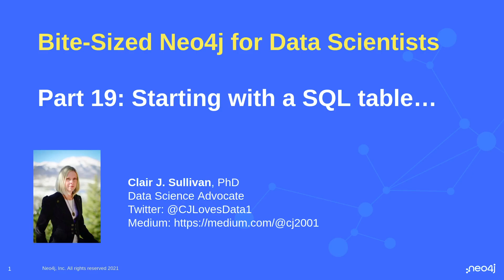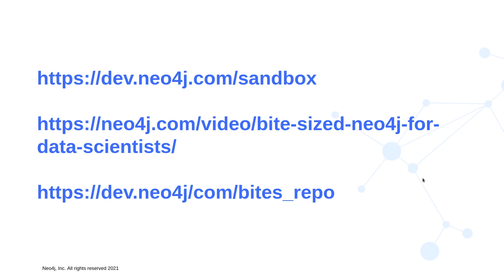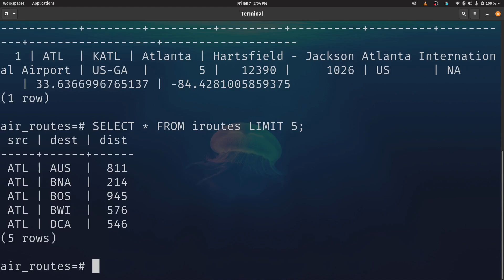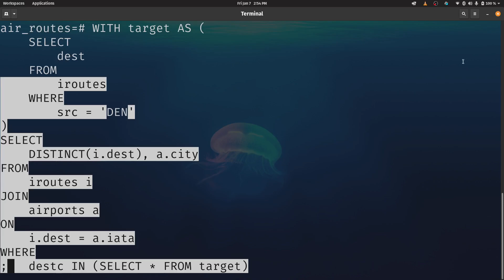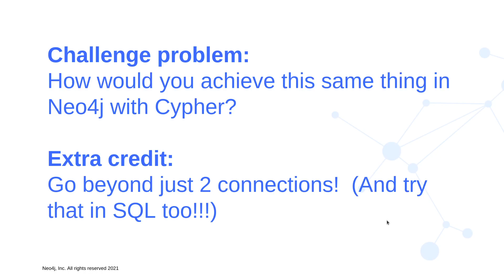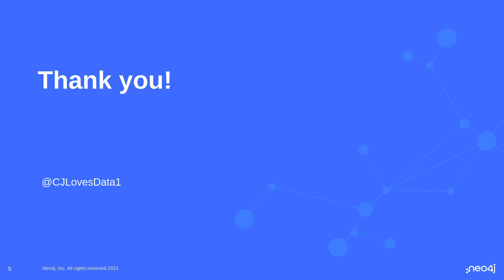Part 19: Starting with a SQL table...